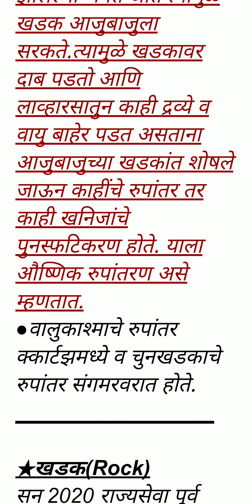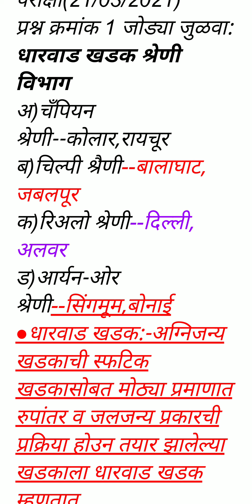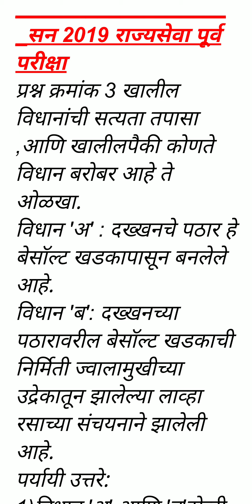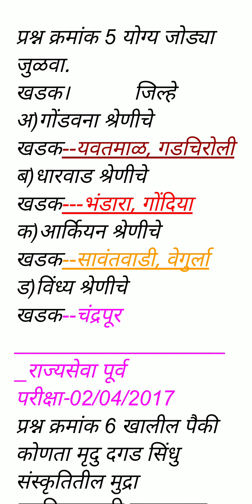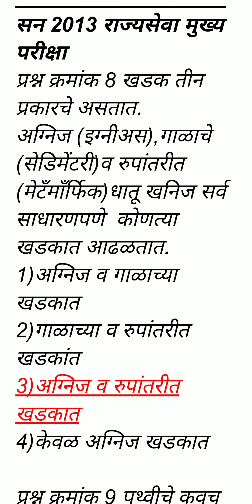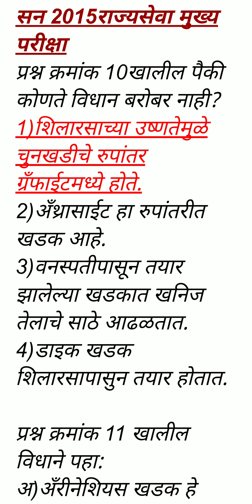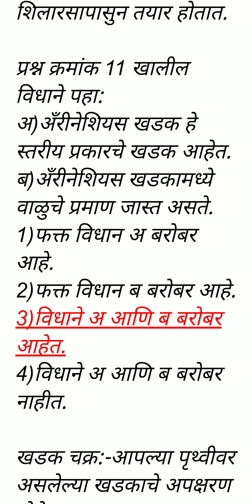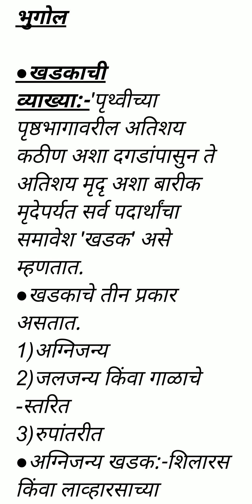Mpsc राज्यसेवा मुख्य/पूर्व परिक्षा सामान्य अध्ययन पेपर-1(GS-1)भुगोल प्राकृतिक भूगोल खडक (ROCK) PYQ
mpsc महाराष्ट्र लोकसेवा आयोग राज्यसेवा मुख्य परीक्षा सामान्य अध्ययन पेपर -1 आधुनिक भारताचा इतिहास (महाराष्ट्र)भुगोल व कृषी या विषयातील प्राकृतिक भुगोल मधील खडक(Rock)या घटकावर चर्चा केली आहे व आयोगाच्या झालेल्या मागील वर्षी च्या झालेल्या परिक्षेतील प्रश्नांची चर्चा

*अभ्यास हाच उद्देश आहे. धन्यवाद💐